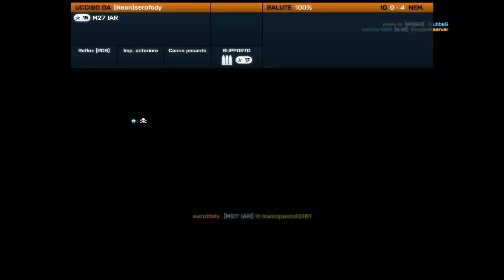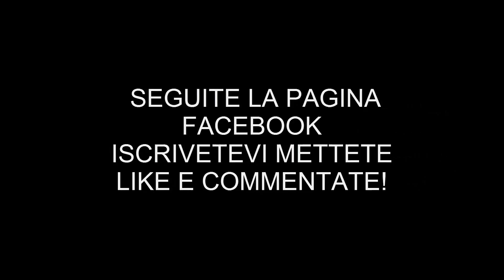Battlefield 3 ITA - Grafica Ultra 1080p - Un Nabbo in Battlefiled #1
Vedilo in 1080p
Spero vi piaccia, ogni giorno nuovi aggiornamenti per migliorare il pack, a domani con un nuovo video alle 16:00! Primo episodio di un Nabbo in Battlefiel, continuerò con il gioco e anche con Battlefield 4!

Link Utili:

Volete un Server TeamSpeak a Basso Prezzo? Eccovelo

Ip teamspeak3: ts.italianhosting.it:10005